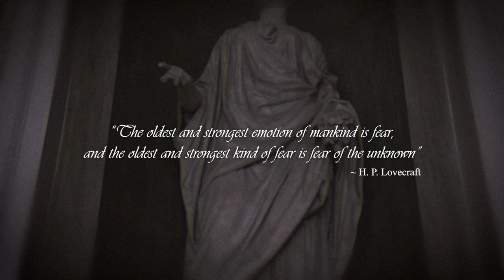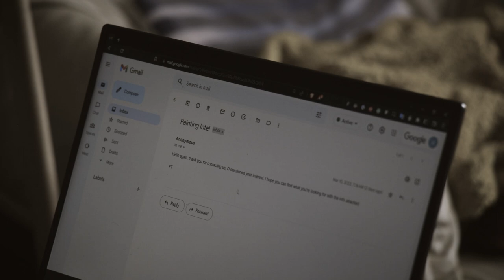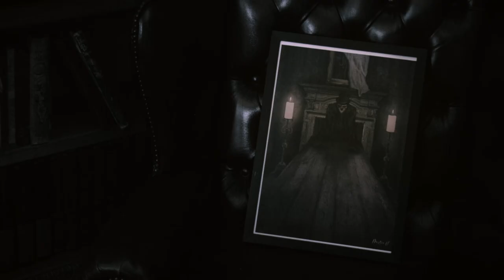The Collection of Mister H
"The Collection of Mister H" is a psychological horror inspired by the works of H.P. Lovecraft.

The hope of being prosperous by stealing a particularly crooked painting.  As the pursuit of money and a better life contorts, becoming a twisted reality and victim to the nightmarish realm that he is instilled within. Will Mister H get to begin his ever-growing collection of his perverted masterpiece?

The people involved with the creation of this  short film:

Director / Camera Operator - Lewis  Smith
Produced by - Chelsea  Winstanley
Sound Design / Scriptwriter / Boom Operator - Mason Connelly
Director of Photography / Art Thief / Editor - Harry Glover
Props and Costume / Art / Mister H - Brody Neal Smith
Informant on Phone - Brian Jarvis

@gloveboxproductionsofficial - Harry Glover